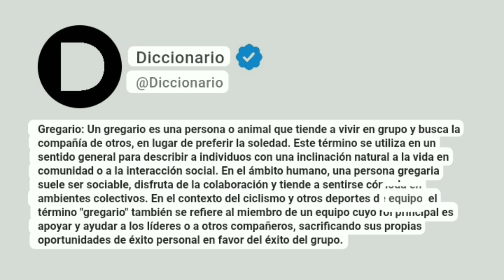Gregario Significado En Español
Gregario: Un gregario es una persona o animal que tiende a vivir en grupo y busca la compañía de otros, en lugar de preferir la soledad. Este término se utiliza en un sentido general para describir a individuos con una inclinación natural a la vida en comunidad o a la interacción social. En el ámbito humano, una persona gregaria suele ser sociable, disfruta de la colaboración y tiende a sentirse cómoda en ambientes colectivos. En el contexto del ciclismo y otros deportes de equipo, el término "gregario" también se refiere al miembro de un equipo cuyo rol principal es apoyar y ayudar a los líderes o a otros compañeros, sacrificando sus propias oportunidades de éxito personal en favor del éxito del grupo.